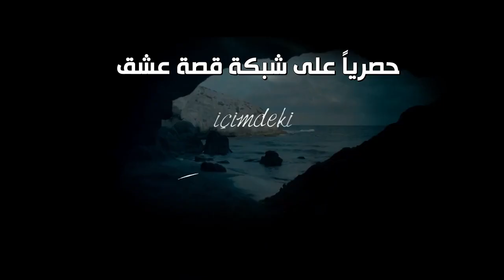الاعلان الثانى للحلقة الثانية من الاعصار الذى بداخلى مترجم للعربية Içimdeki Firtina 2.Bölüm2.Tanitim